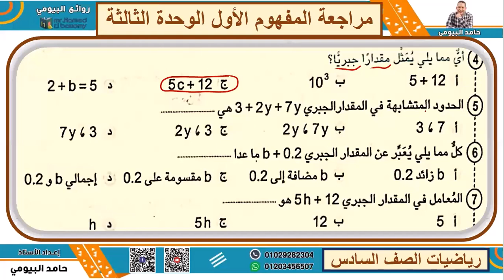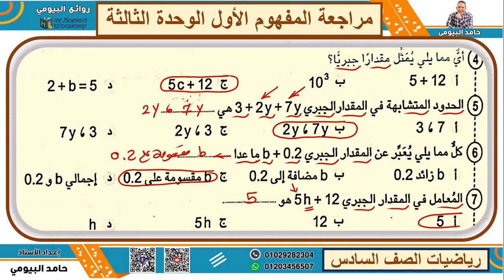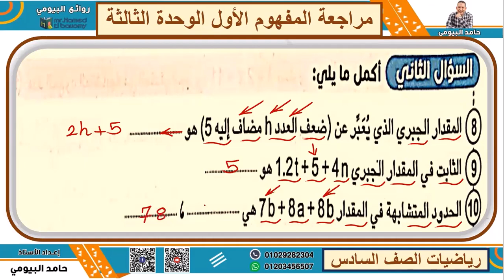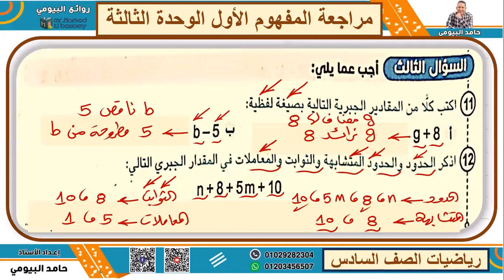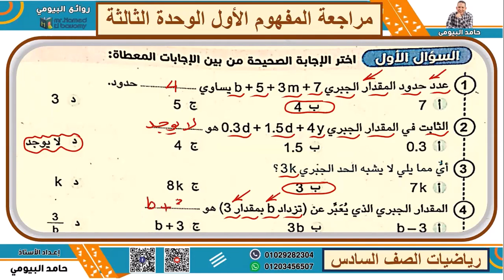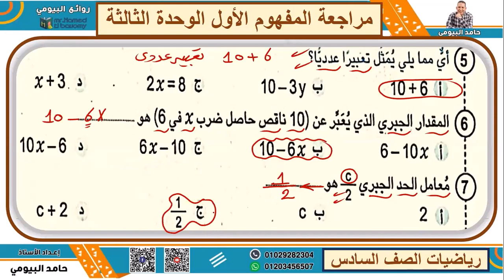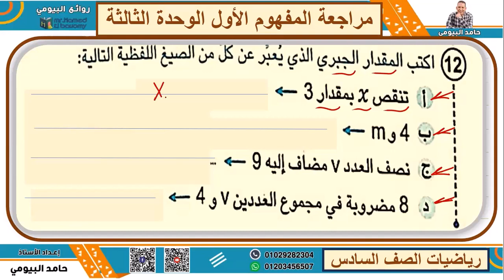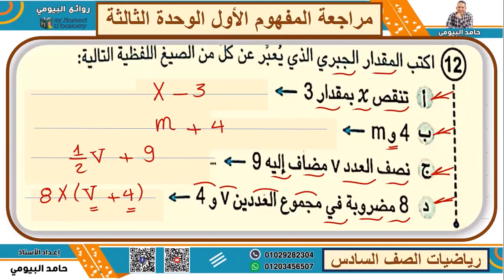مراجعة المفهوم الاول الوحدة الثالثة رياضيات الصف السادس مستر حامد البيومى تابعونا حلقة هامة جدا جدا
مراجعة المفهوم الاول الوحدة الثالثة رياضيات الصف السادس مستر حامد البيومى تابعونا حلقة هامة جدا جدا من منهج رياضيات الصف السادس مع شرح وافي وتدريبات متنوعة شاملة مع مستر حامد البيومى علي قناة روائع البيومى وصفحة مستر حامد البيومى الاسكوله علوم ساتة ورياضيات ساتة ومراجعة هامة عامة شهر اكتوبر